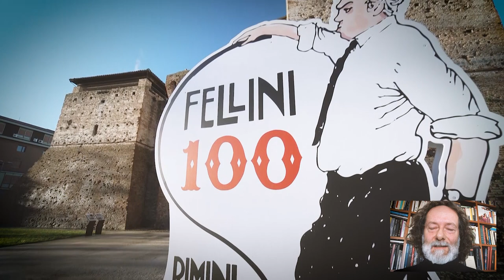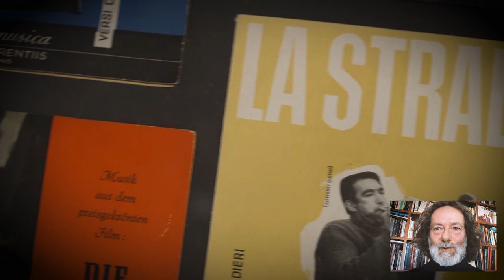La mostra "Fellini 100. Genio Immortale" a casa tua!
La mostra Fellini 100 - Genio Immortale riapre virtualmente le sue porte e arriva a casa tua!

Un'occasione davvero unica per i tantissimi che avrebbero voluto vederla. Una suggestiva passeggiata dentro le sale storiche di Castel Sismondo, insieme alla voce di Marco Bertozzi - uno dei curatori - che ci conduce nello straordinario mondo felliniano.

Ci accolgono Anita e Marcello in una delle scene clou de La Dolce Vita e poi il Cinema Fulgor e ancora La fortezza delle emozioni con i primi piani dei suoi attori, dalla Masina alla Cardinale, da Mastroianni a Benigni. Volti che ci accompagnano nella costruzione della grande mitologia del cinema del ‘900. E poi i costumi del Casanova, il Libro dei sogni e i quaderni di Nino Rota.

Un omaggio al grande regista Federico Fellini nel centenario della sua nascita, per un compleanno lungo un anno (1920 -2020).
Buona visione 🎥